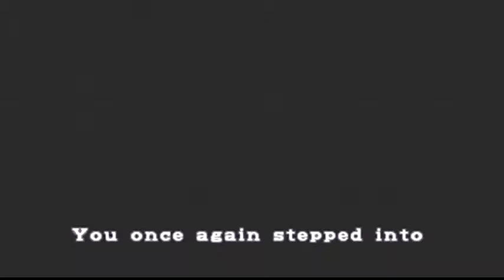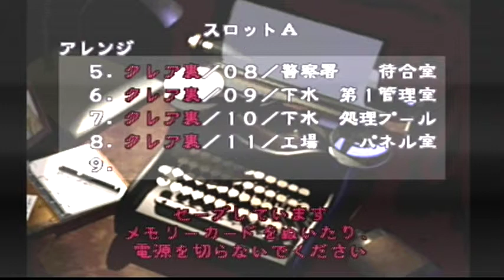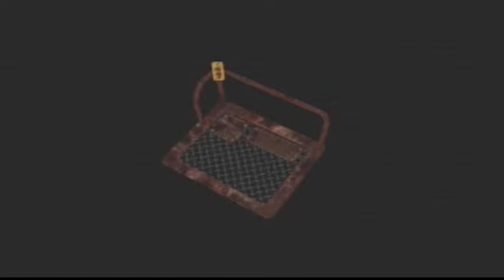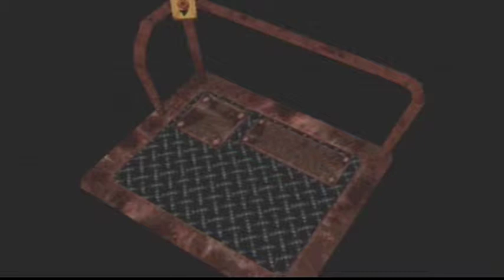BIOHAZARD 2 | Review | NGC | Claire B | Partie 7